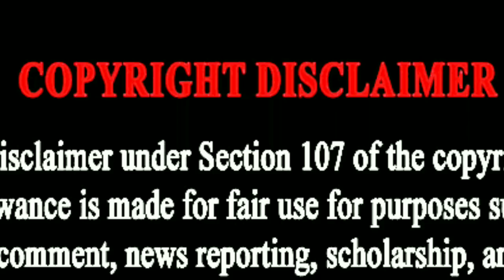2000 மக்கள் மாயமாய் மறைத்த அமானுஷ்ய கிராமம் | unsolved mystery anjikuni village in tamil.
Unsolved mysterious in anjikuni village in Tamil. tamil unsolved story.